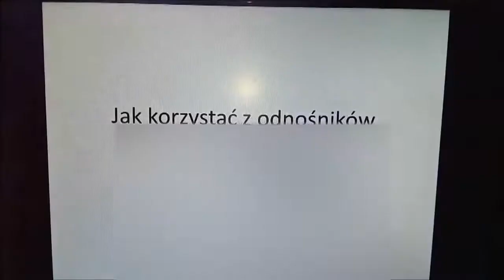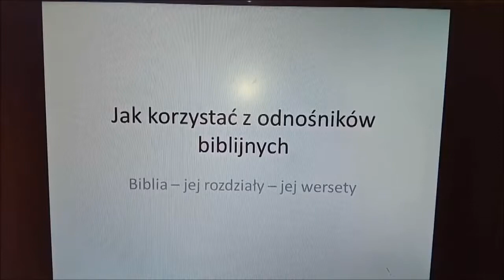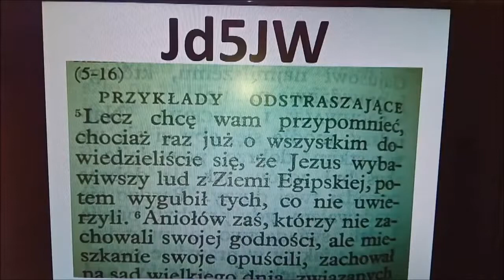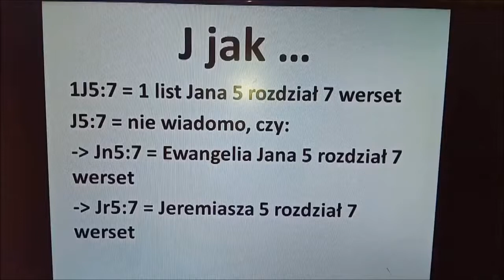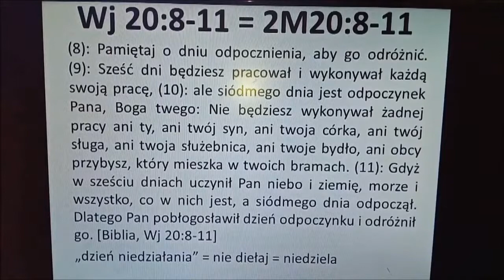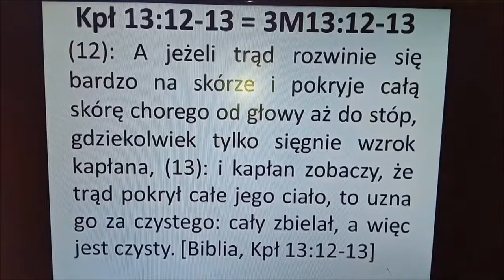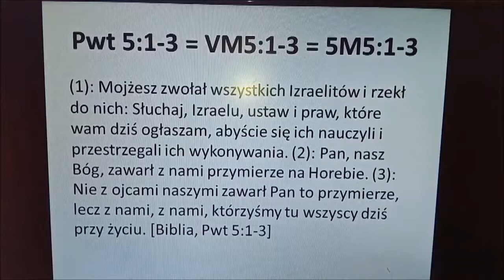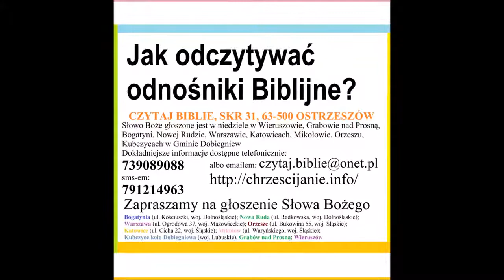Stosowanie odnośników Biblijnych i czytanie skrótów Biblijnych G011 Zielone Niwy